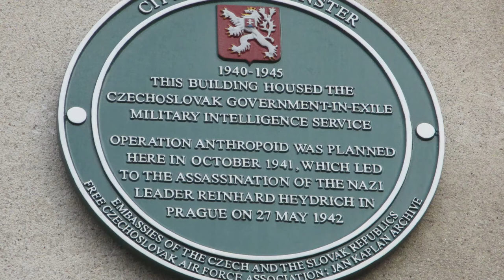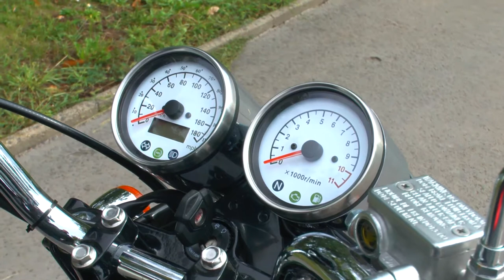Standa Berkovec dostaveníčko s Jawou u pomníku Československých letců